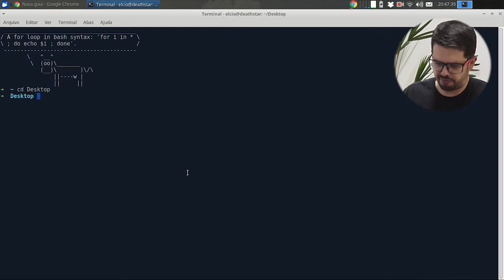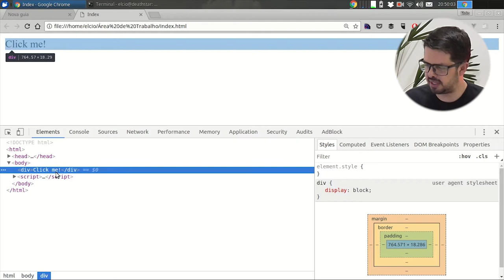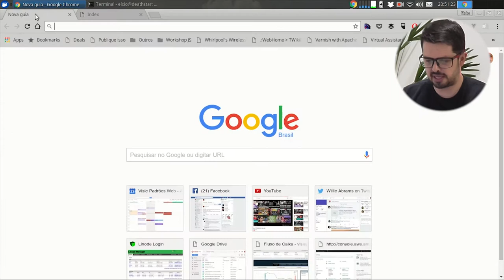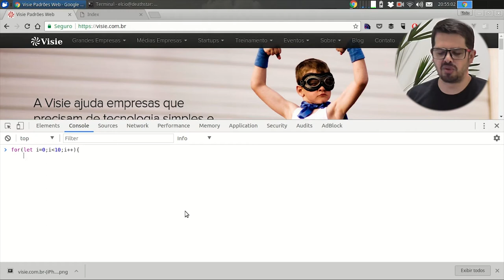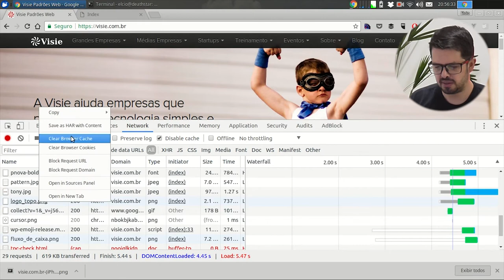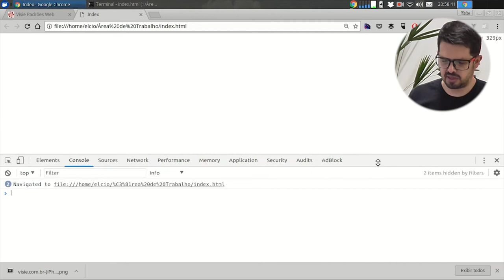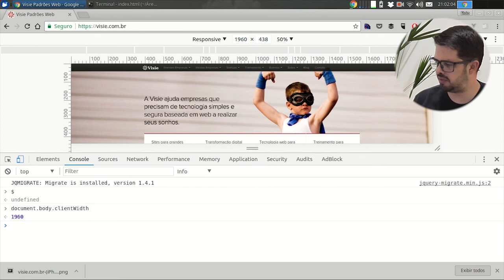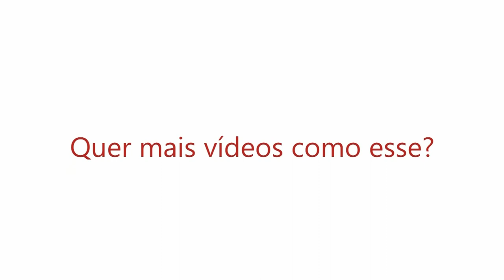Visie: Chrome DevTools - 5. Pequenas dicas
Esse é o ultimo vídeo da série Chrome Developer Tools e vamos terminar dando uma porção de dicas e falando coisinhas importantes ou que tragam novas possibilidades.
Confira Agora!